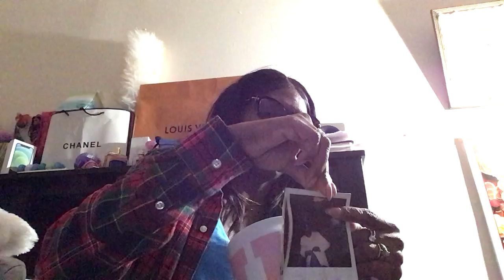February 20, 2022